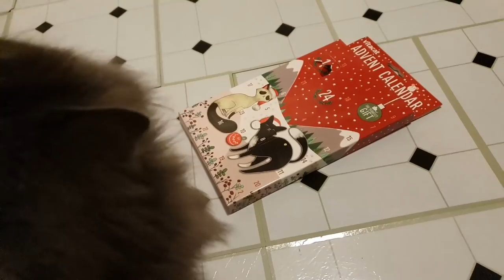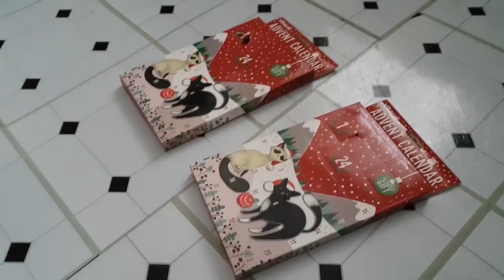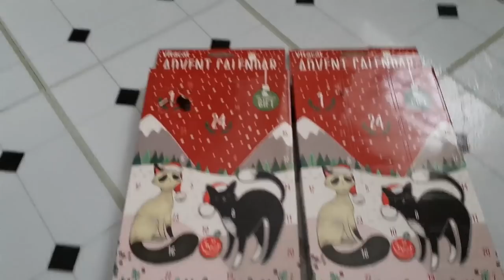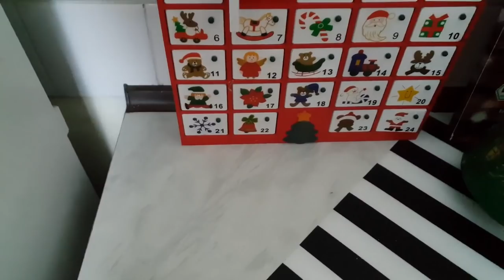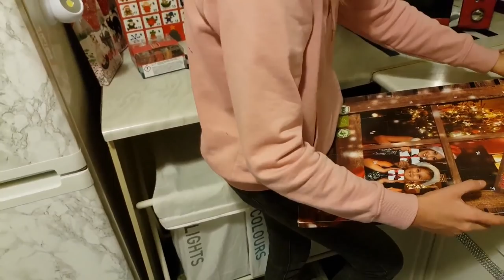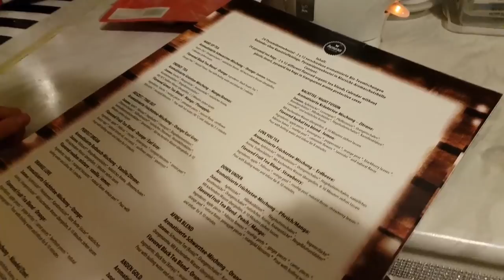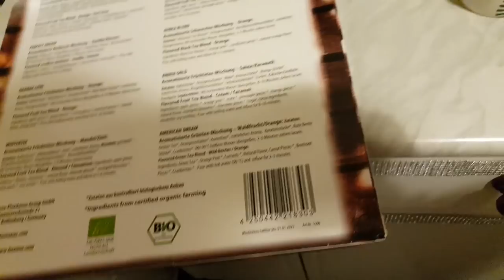🎅VLOGMAS🌲2i3/24 Niekompetencja pani w biurze🙍‍♀️vlogmasagi Nowy STARBUCKS☕